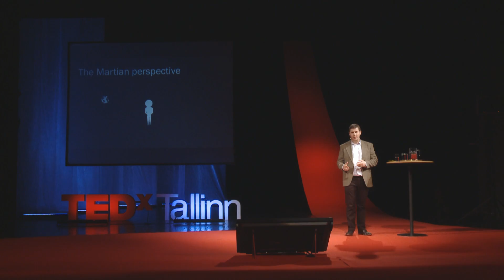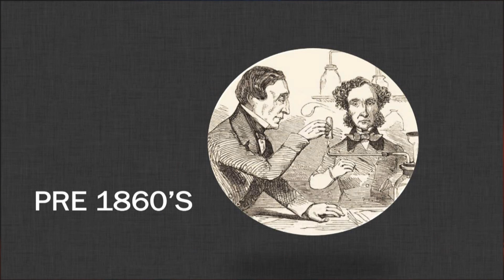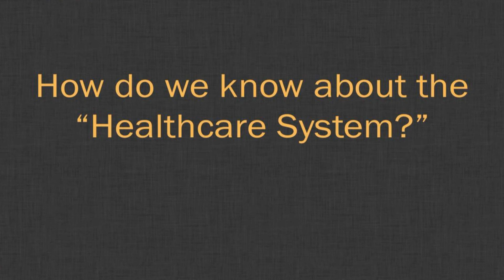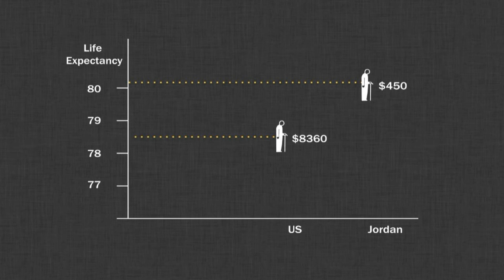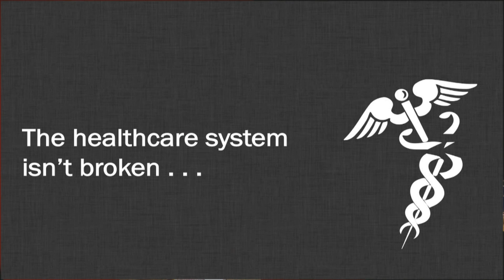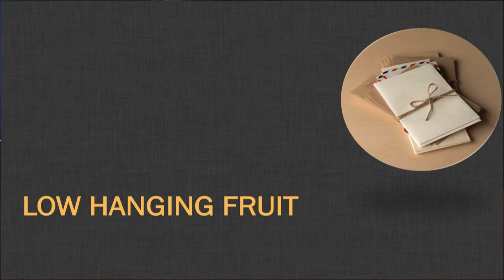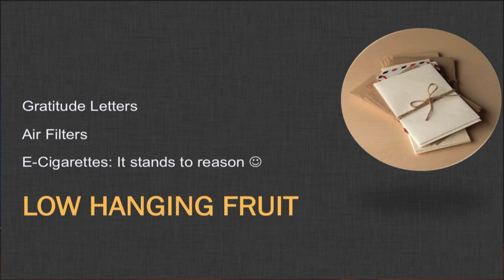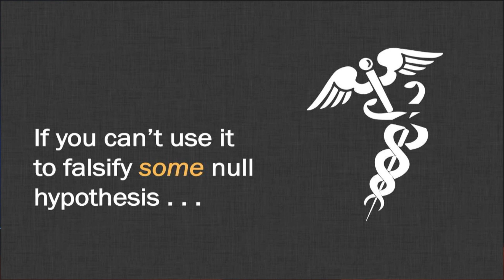The legend of healthcare: Michael Vassar at TEDxTallinn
Michael Vassar is a futurist, entrepreneur and the Chief Science Officer of MetaMed Research, a company offering personalized medical services. The scope of Michael Vassar's actions is illustrated by the list of his past jobs (a volunteer at the Peace Corps, a teacher, founder of several start-ups and the president of the Singularity Institute for Artificial Intelligence) as well as his topics of research -- molecular biology, genetics and nano-physics.

Michael has so far not come across any "official" worldview that would be close to his heart but as a response has come up with a personal interpretation based on his own experience and on the ideas of other unique thinkers. He realized that today's healthcare system needs a reform by discovering that the majority of revolutionary developments in medicine are never implemented in everyday practice and are therefore inaccessible for the patients.

Michael Vassar on futurist ja ettevõtja, personaalse meditsiini teenuseid pakkuva MetaMed Research'i teadusdirektor. Tema tegevuse laiahaardelisust kinnitavad nii kunagised töökohad (Rahukorpuse vabatahtlik, kooliõpetaja, mitmete start-up'ide asutaja ning tehisintellekti uurimisega tegeleva Singulaarsusinstituudi tegevjuht) kui ka uurimisteemad - molekulaarbioloogia, geneetika ja nanofüüsika.

Michael pole tänaseni leidnud ühtki "ametlikku" maailmavaadet, mis talle südamelähedane oleks, kuid vastukaaluks on ta loonud enda isikliku tõlgenduse, mis toetub nii reaalsetele kogemustele kui teiste omanäoliste mõtlejate ideedele. Tänapäeva meditsiinisüsteemi ümberkujundamisvajaduseni viis teda avastus, et enamik revolutsioonilisi arenguid arstiteaduses ei jõua mitte kunagi igapäevasesse praktikasse ja jäävad seetõttu patsiendile kättesaamatuks.